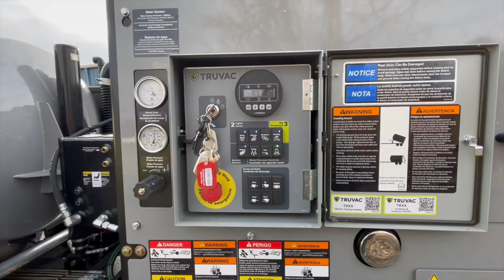TRUVAC TRXX to the Test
The TRUVAC TRXX is a compact powerful vacuum excavator trailer and is a perfect solution for all your safe digging hydro excavation needs! From underground utility to landscaping to plumbing applications, this versatile unit can provide you with maximum productivity on a budget. Designed for municipal, commercial and residential applications.

EASY TO LEARN. EASY TO OPERATE. EASY TO MAINTAIN.

Contact A&H for a Demo TODAY! -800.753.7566